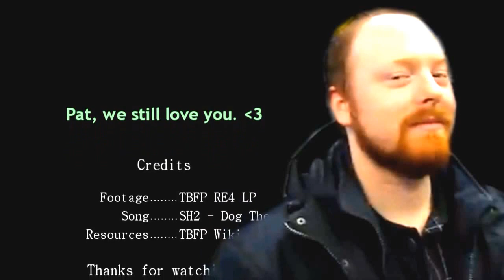Two Best Friends Play RE4--A Compilation of Pat's Deaths and Screw Ups (So Far) feat. MWH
I exclusively did unintended deaths just to cut Pat a break. :P

This took a lot more time than I thought it was gonna take to be completely honest but it was a lot of fun to compile the clips together. If the demand of it is high enough I just might do his treasure screw ups, too and hell do another compilation for the second half of the let's play. Also, I was surprised that there was  only around three minutes worth of footage and not a lot more.

Anyways, hope you dudes enjoy!

Also, pretty much none of this content in the video is mine besides probably the credit title screen thing.

(Didn't include in credits, whoops!) Men Without Hats - Safety Dance
Akira Yamaoka - SH2 Dog Ending Theme
Here's a link to the dudes' YouTube Channel,

And fan made tumblr (Which is totes rad)!